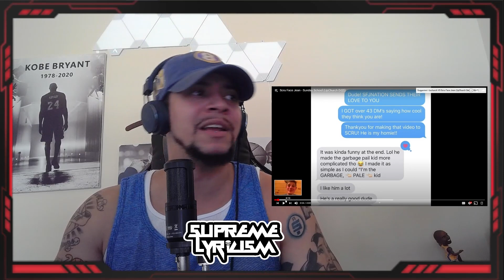GREAT START!!!!!! Scru Face Jean VS. Upchurch RD1 REACTION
Like The Video. If You LIKE The Video!